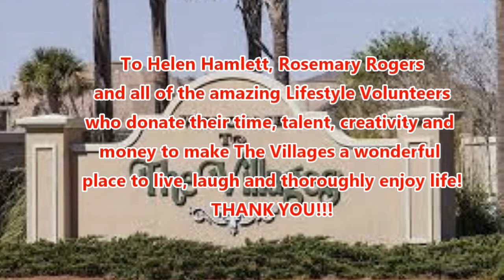Skip The Line STEPS CALLED hh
Line Dance.  STEPS-CALLED by Instructor Helen Hamlett of The Villages, Florida.  Choreographer:  Kate Sala.  Level:  Improver.  Count:  32.  Walls:  4.  RESTART:  Wall 4.  Music:  Skip The Line by Sugar & The High Lows - 92 bpm.